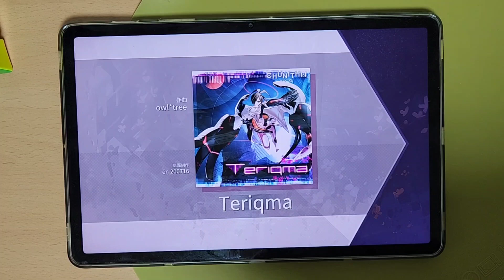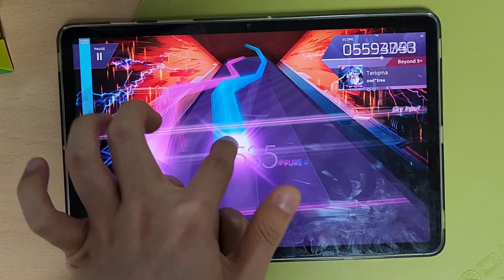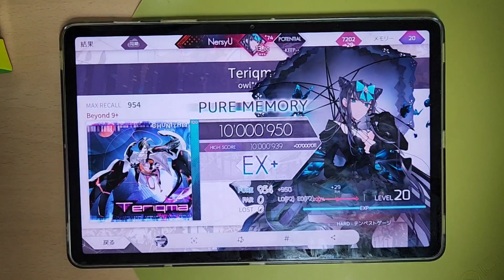[Arcaea] Teriqma [BYD] PM -4